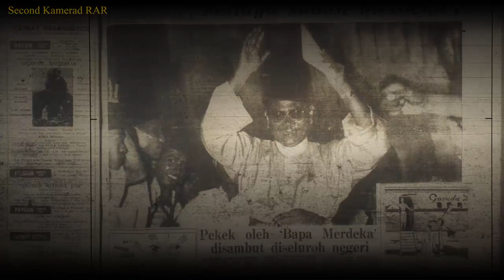Malaya Tetap Merdeka - Malaysian Song - With Lyrics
English :
*This video is the result of collaboration with @hideoshi_48

The song "Malaya Tetap Merdeka" is a Malaysian song taken from the movie "Korban Fitnah" in 1959. This song is about hope for Malaysia.

This video is equipped with Malay, English and Indonesian lyrics.

Indonesian :
*Video ini merupakan hasil kolaborasi dengan @hideoshi_48

Lagu "Malaya Tetap Merdeka" adalah lagu Malaysia yang diambil dari film "Korban Fitnah" pada tahun 1959. Lagu ini berisi tentang harapan terhadap Malaysia.

Video ini dilengkapi dengan lirik Bahasa Melayu, Inggris Dan Indonesia.